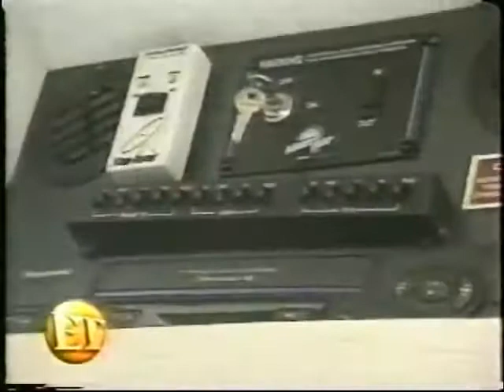Lisa Whelchel and family’s year-long RV Family Dream Vacation (2001)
Lisa and the Cauble family left for a year-long trip across the U.S. in a 40’ Allegro motorhome.  This segment was filmed on July 13, 2001 at their Castaic, California, home on the day they left on their RV adventure across America.  Segment aired July 24, 2001 on “Entertainment Tonight.”  Lisa kept fans updated with photos and a journal of their adventures.  (I saved all her entries into one Word document to help assist us when we plan our own RV across America trip.)  The family returned home late June 2002.